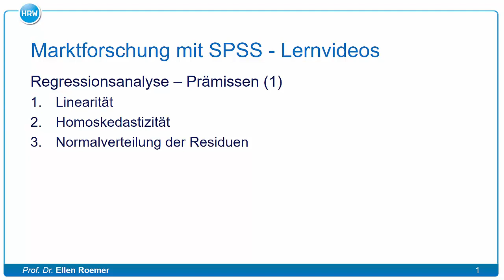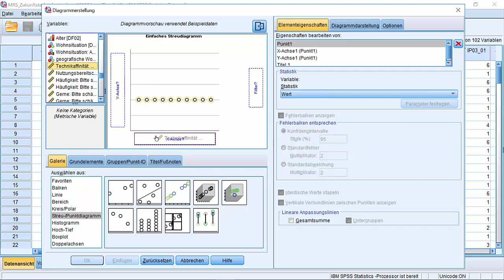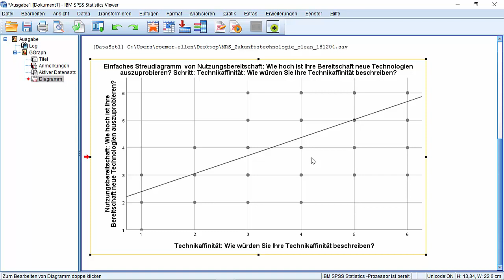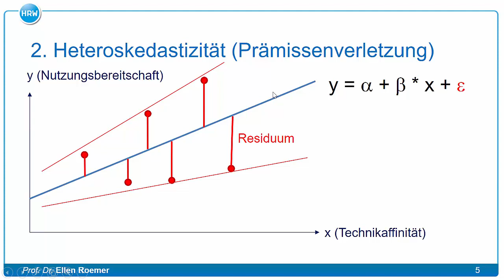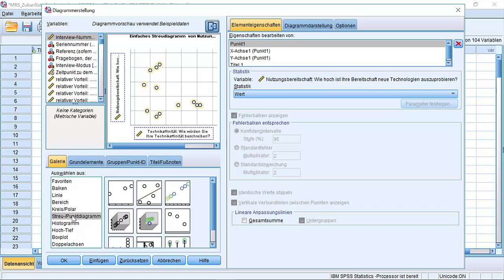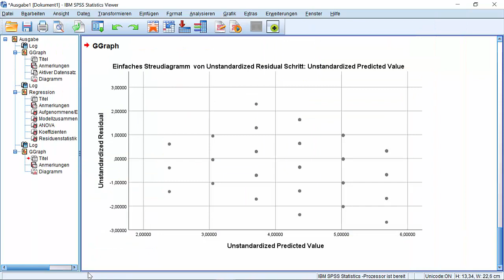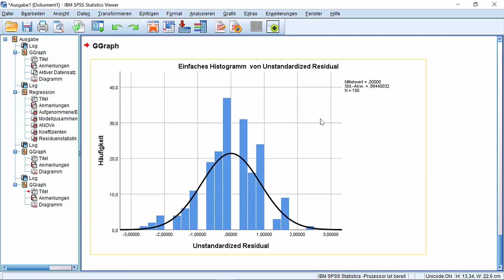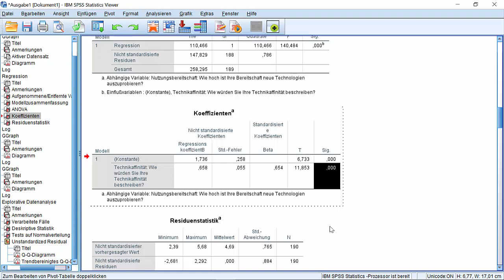5.2 Regressionsanalyse - Prämissen 1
Hier zeige ich Ihnen, wie man drei Prämissen der Regressionsanalyse in SPSS testet und zwar die Linearität, die Homoskedastizität und die Normalverteilung der Residuen.
Bei Verletzung der Normalverteilungsprämisse kann eine logarithmische Transformation der Daten Abhilfe schaffen. Des Weiteren können die Ergebnisse trotz der Prämissenverletzung recht robust sein (vgl. Hair et al. 2018).